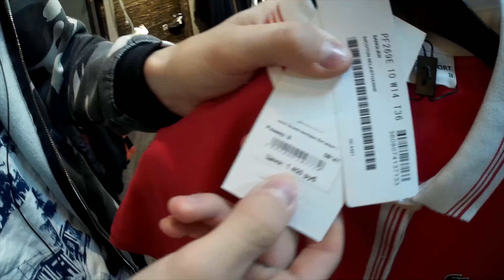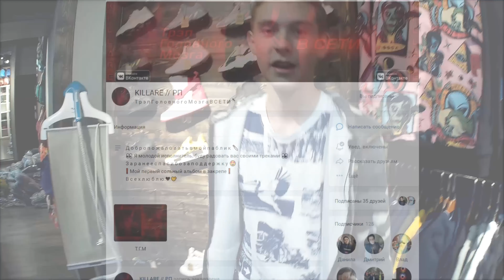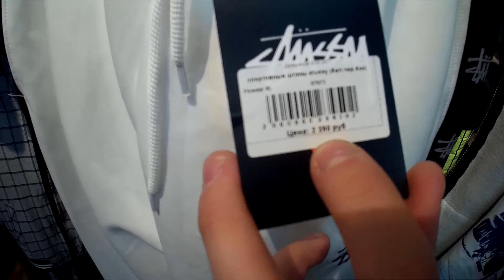4:20 SHOP ОБЗОР НА МАГАЗИН! СТОИТ ЛИ В НЁМ ЗАКУПАТЬСЯ?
В этом видео я решил снять обзор на магазин 4:20 SHOP! Так как многим из вас нравится видео со шмом, то я вот для вас это видео и снял. И в этом видео, вы узнаете есть ли смысл закупаться в магазине 4:20 SHOP